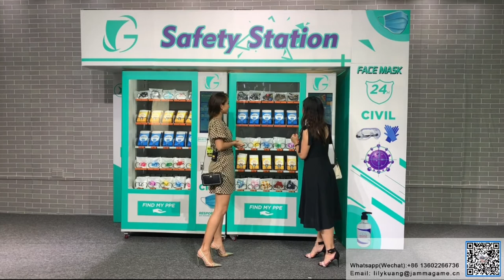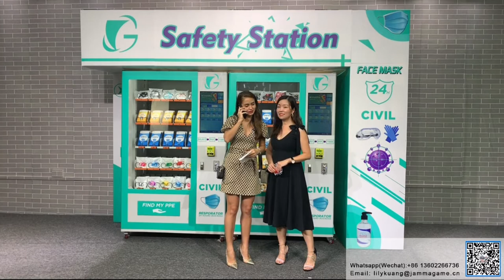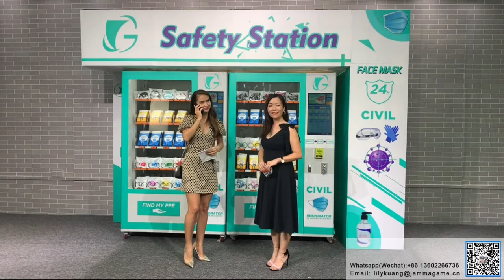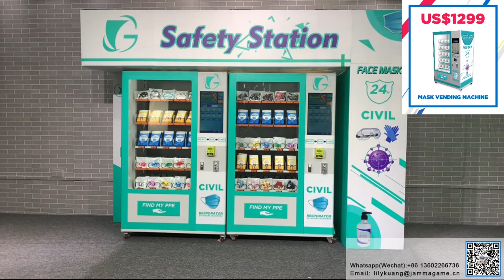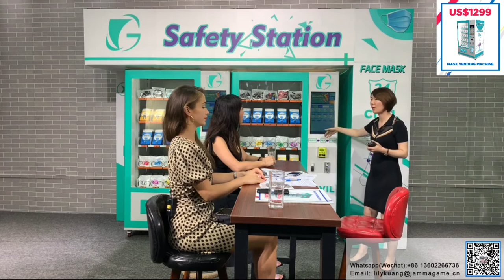Self-service vending machine - JAMMA Amusement VR Simulator Games Manufacturer Suppliers